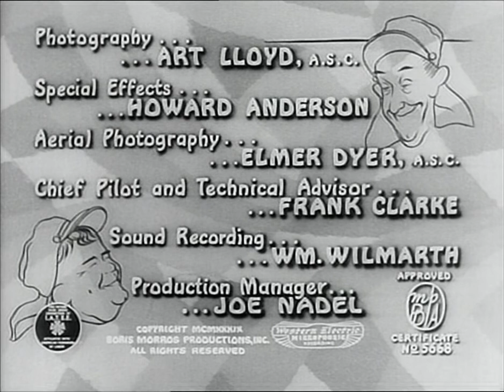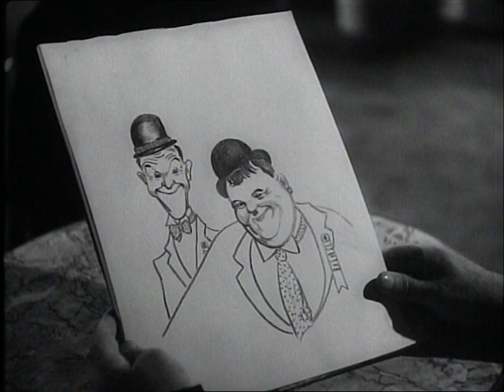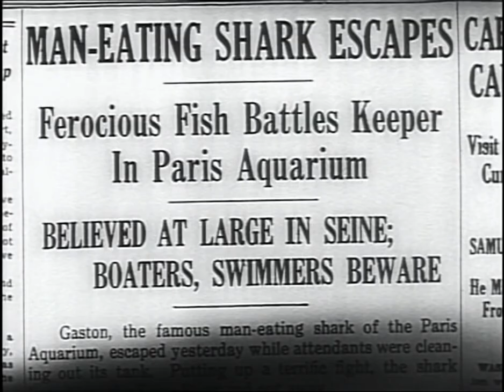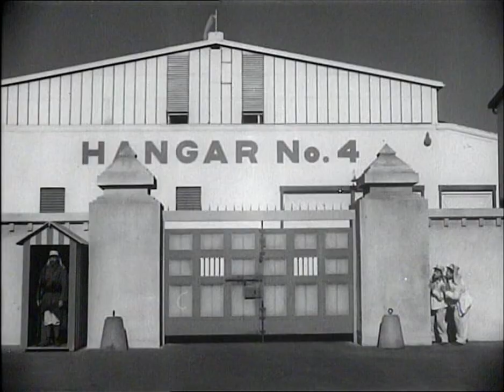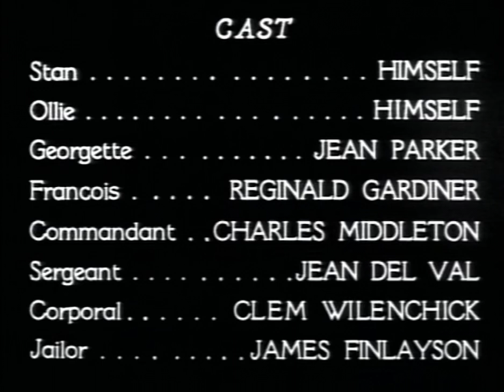The Flying Deuces (1939) Stan Laurel, Oliver Hardy FULL MOVIE REMASTERED